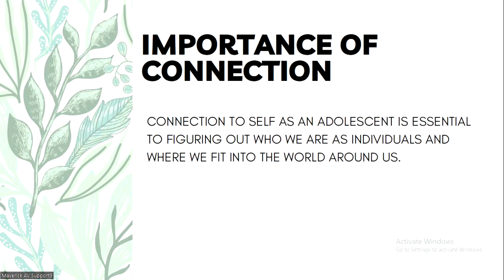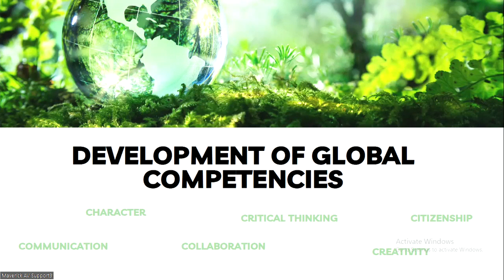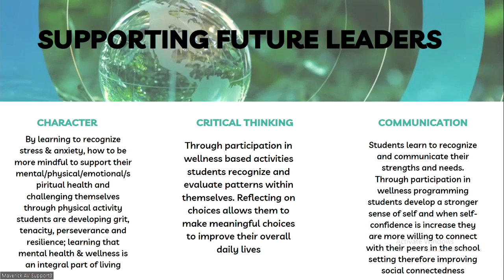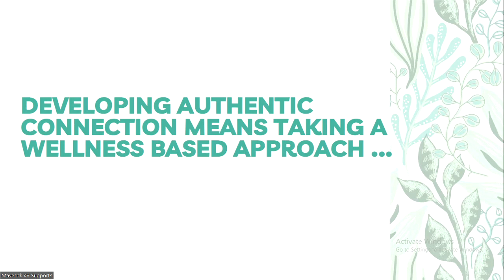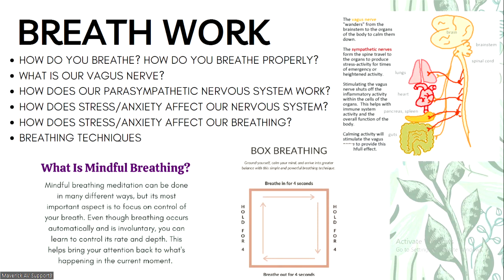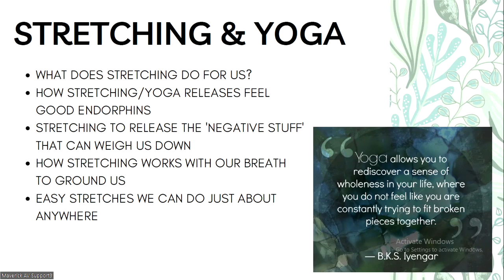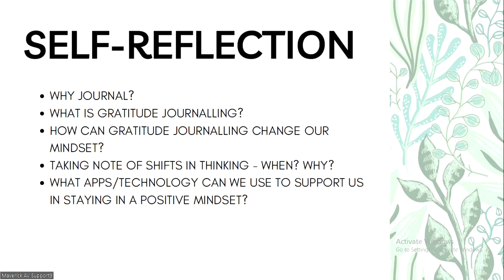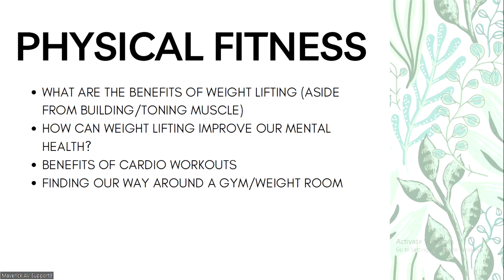NAN BP 2023 - Authentic Connection